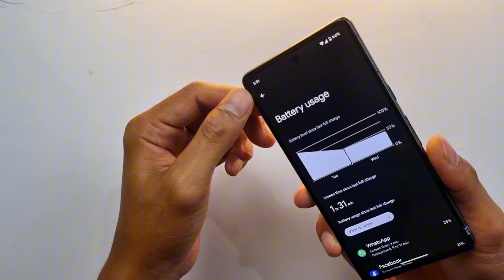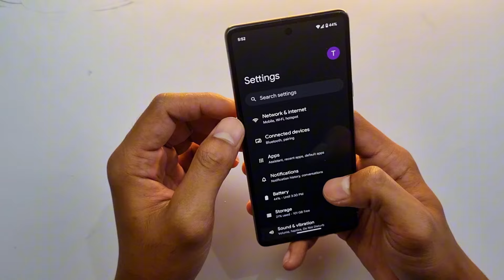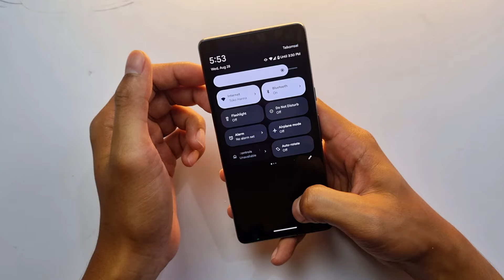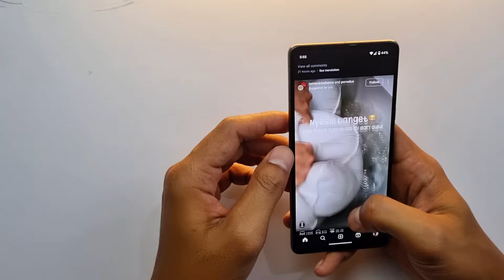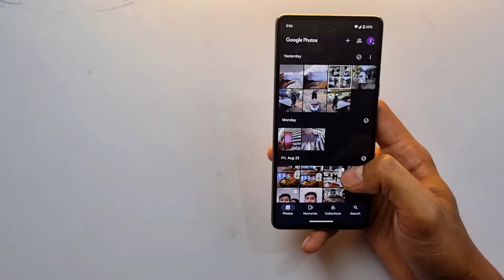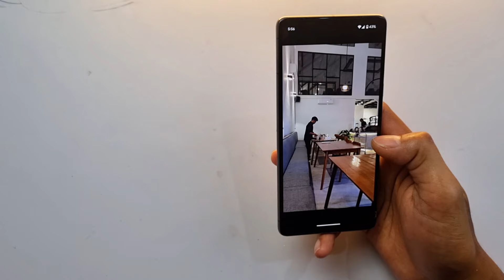Sehari Nyobain Google Pixel 7 ! Adem HP nya ?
Video singkat, soal yang berbeda dari Pixel 6 dan Pixel 7
Belinya disini: